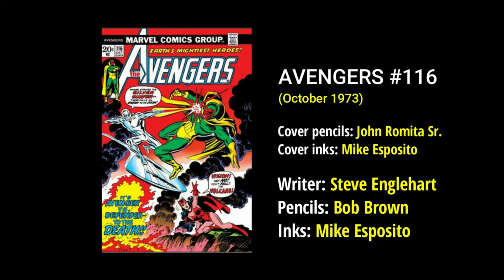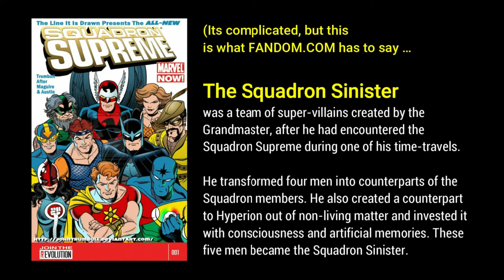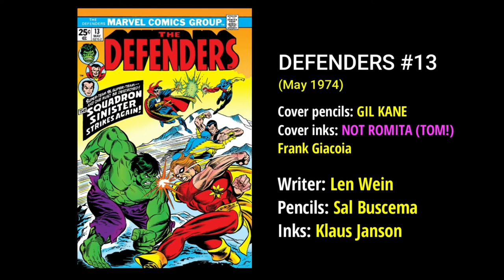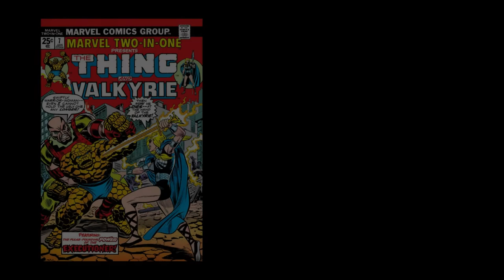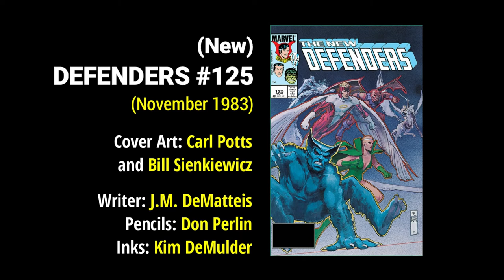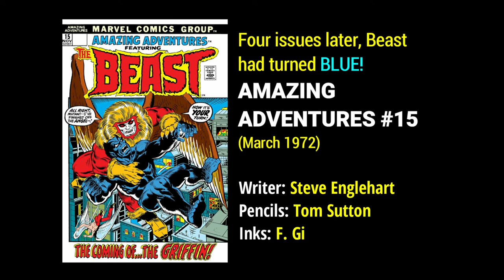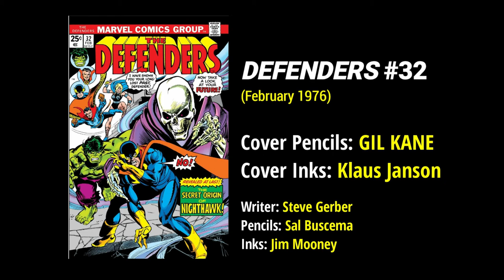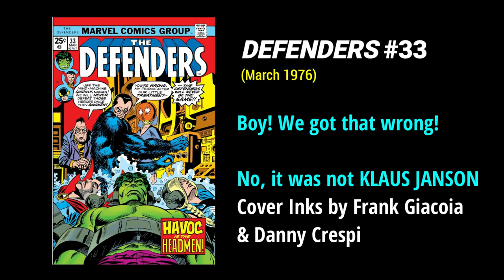Marvel’s AVENGERS vs DEFENDERS, Squadron Supreme, Hellcat, The Beast & more (GEEKVIEW TAVERN S1E04)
Welcome to Geekview Tavern! Avengers Vs Defenders, Squadron Supreme or Squadron Sinister, Patsy Walker is Marvel’s Hellcat and the X-Men’s Furry Blue Beast goes solo … and then joins the Avengers AND the Defenders. Plus much more.
Loose Talk by Smart Folks. All the geeky television shows, movies and comic books that you LOVE.

Dave Olbrich, Tom Mason, Paul O’Connor, Chris Ulm,

Steve Englehart, Keith Giffen, David Anthony Kraft, Steve Gerber, Sal Buscema, Gil Kane, Klaus Janson, Mike Esposito, Frank Giacoia, John Romita Sr., Bob Brown, Jim Mooney, Steve Leialoha, Mark Gruenwald, Marie Severin, Bob McLeod, Joe Rubenstein, George Tuska,

GVT S1E04